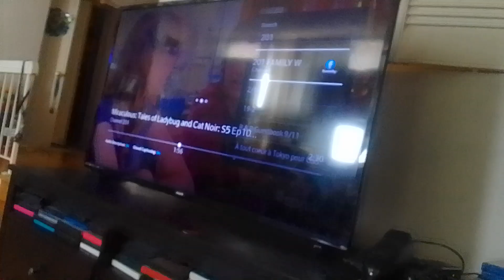rainbow ruby's adventures in the slumber party part 118.5 (1)